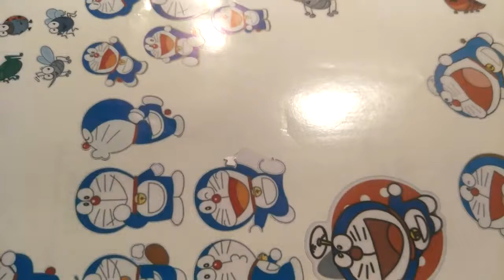PLOTTER DE CORTE SAGA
Servo moto plotter de corte es con la cabeza de corte de alta fuerza con 4 ruedas. Y construcción de aleación de aluminio, ABS y tapas, soporte de acero soldado.